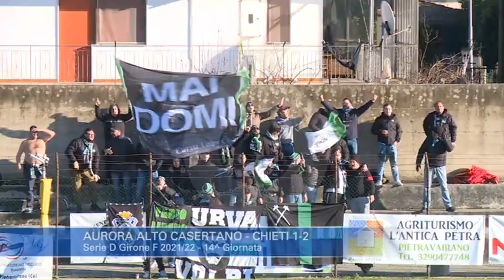Aurora Alto Casertano - Chieti 1-2